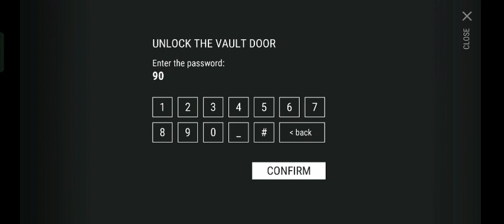Last day on earth -season 25 LOST SHELTER MISSION IN FULL ‘EXPLORE BUNKER ALPHA’TASK LDOE#ldoe#games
Last day on earth - season 25 LOST SHELTER MISSION IN FULL ‘EXPLORE BUNKER ALPHA’ TASK LDOE